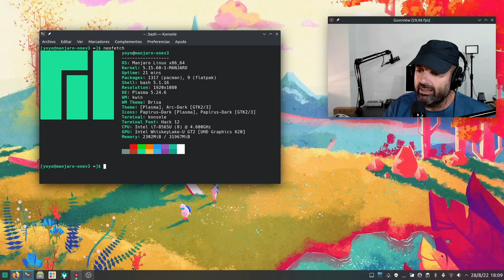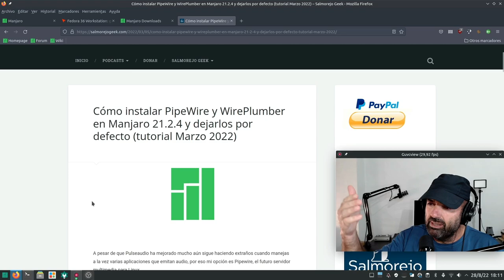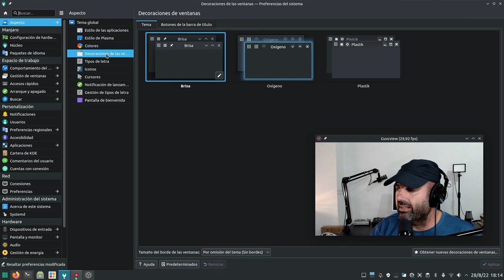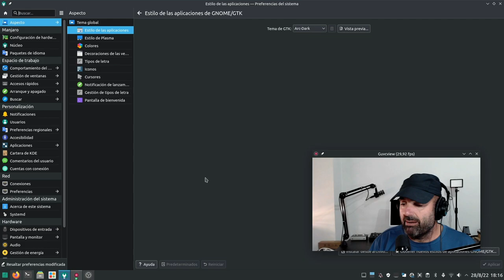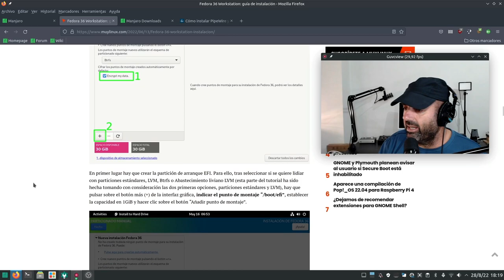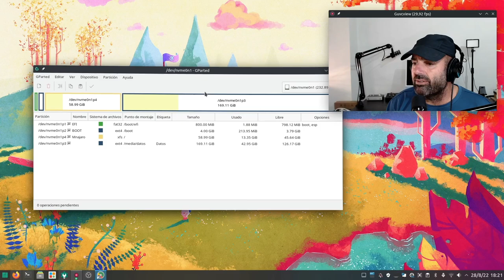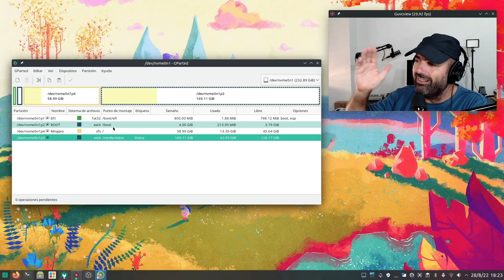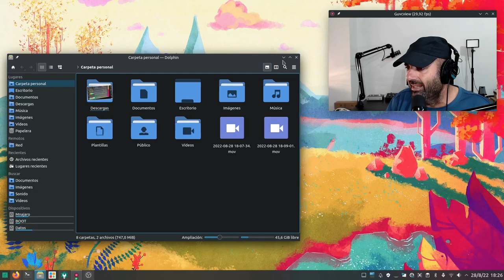Mis dos SlimBook ONE con KDE Plasma (Manjaro - Fedora) y mi nuevo esquema de particionado en Linux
Poco a poco se ha completado mi migración total a KDE Plasma en mis equipos principales de trabajo.

En el SlimBook ONE intel he puesto Manjaro Plasma que va estupenda y en el SlimBook ONE AMD Ryzen he puesto Fedora Plasma. de momento me quedo con las dos, no sabría cual poner delante.

Además, mi viejo Mac mini del 2012 se queda con Manjaro Plasma como equipo para las emergencias.

El viejo PC de escritorio lo destinaré a equipo para pruebas y reviews de distros.